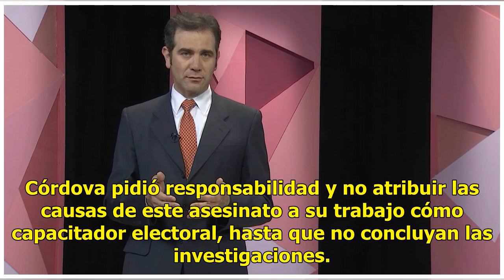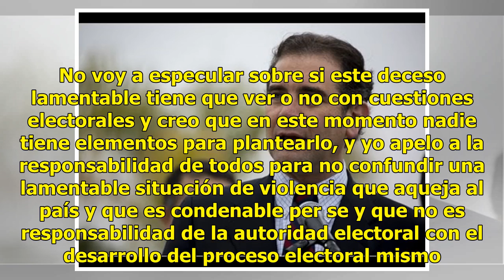Lorenzo Córdova califica como exitoso el segundo debate presidencial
El presidente del Instituto Nacional Electoral (INE), Lorenzo Córdova, dijo que aunque pueden mejorarse, los dos debates presidenciales que ha organizado han sido exitosos. El debate fue exitoso… El INE pone la mesa, el INE pone el formato, los contenidos los ponen lo contendientes y a la sociedad l...